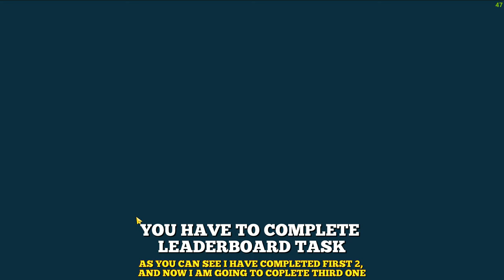How To Complete Event "Bonus Task" | War Robots Guide Video